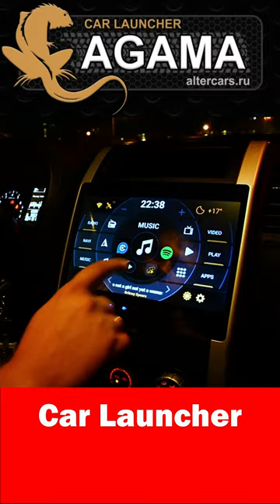AGAMA Car Launcher - Home screen for car multimedia systems for Android OS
私のお勧めAGAMAカーランチャーです。
本家の動画をリメークしてショートにしてみました。
アプリの自動起動もできるカーランチャーを知りません。
値段も安いので、使ってみてください。